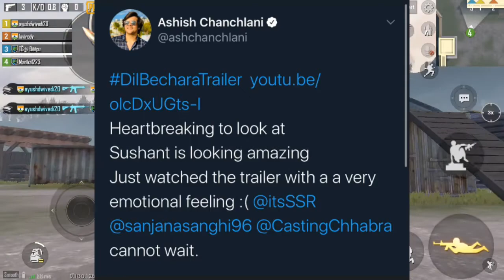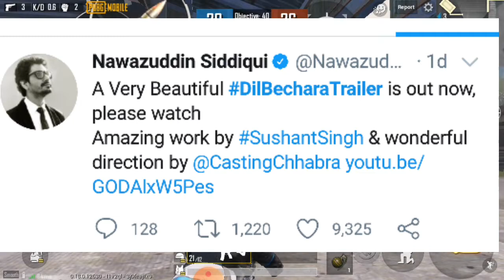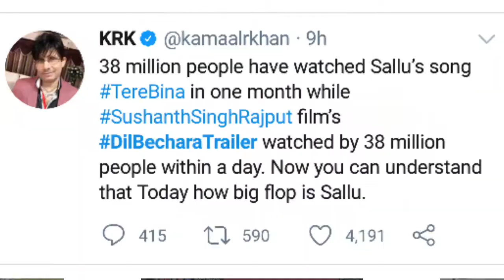Bollywood reaction for Dil Bechara trailer 10 million like cross trailer